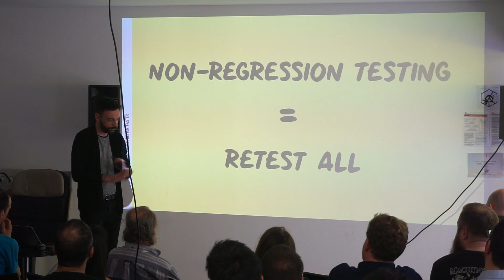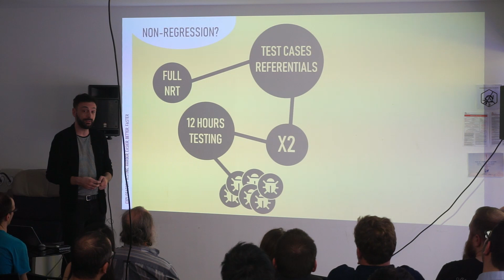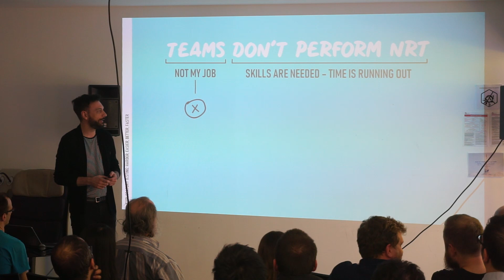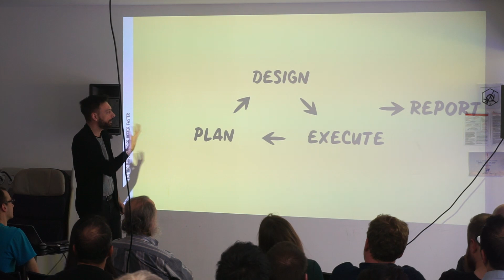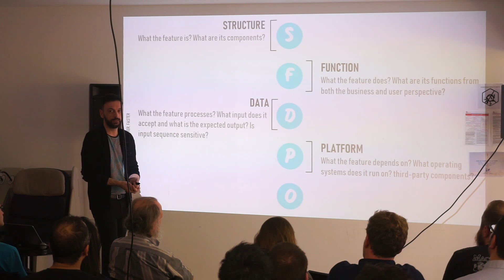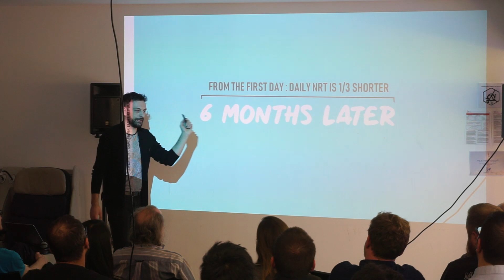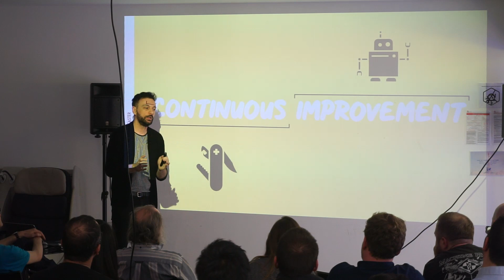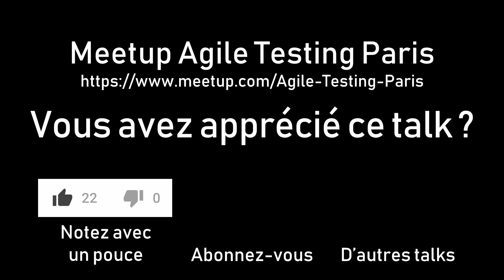Non-regression tests with exploratory testing (Meetic) - Florian Zilliox - Meetup 20 mars 2019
Speaker : Florian Zilliox (QA Lead à Meetic)

Fin du talk / début des questions à 23:23

Synopsis du talk : Non-regression tests with exploratory testing : h̶a̶r̶d̶e̶r̶, Easier, Better, Faster

Dans un contexte de responsabilisation de équipes de build autour de la qualité, les enjeux relatifs à la non-régression sont un levier stratégique.
Au travers d'une expérience menée chez Meetic je vous propose de découvrir les gains et enseignements d'une démarche où l'exploratory testing combiné au risk management a permis un abandon progressif des cahiers de test et un meilleur coverage lors des phases de non-régression.

Ceci est un enregistrement du 2nd talk de la rencontre du 20 mars 2019 du groupe Meetup Agile Testing Paris hébergé par Eleven Labs